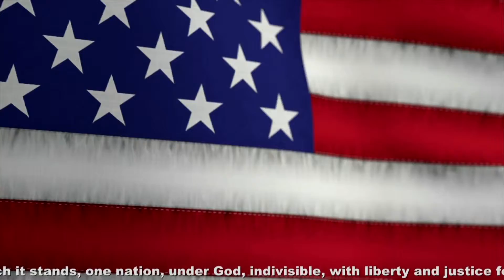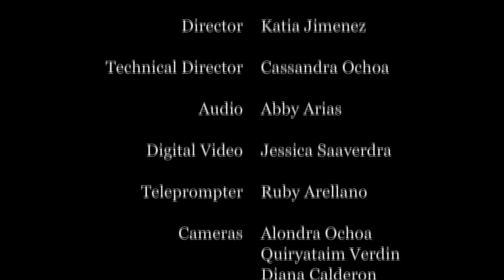The Inside Scoop - May 21, 2015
Today... with Ellen Quiroz and Ingrid Contreras plus video of the varsity baseball team's first round CIF playoff loss to Colton High School 19 to 4.